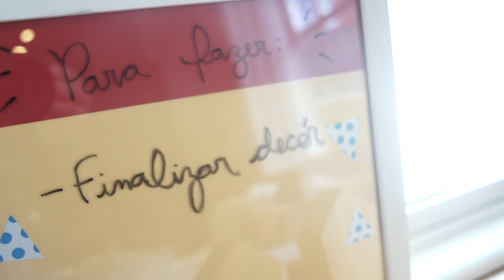3 DIY Rápidos e Fáceis para Home Office!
Aprenda como fazer 3 DIY para o seu Home Office de forma rápida e barata!

Aprenda, passo a passo, como fazer outras coisas lindas para o seu lar